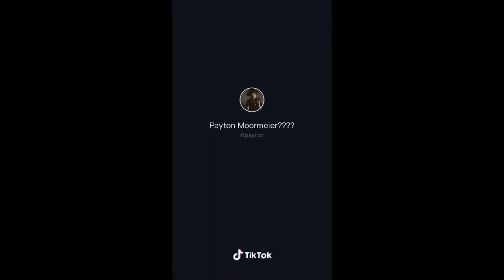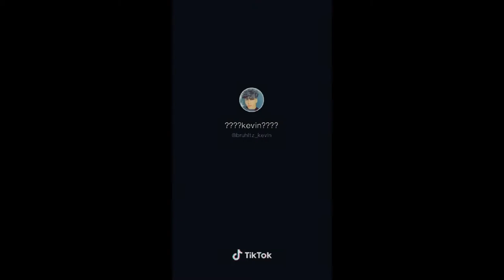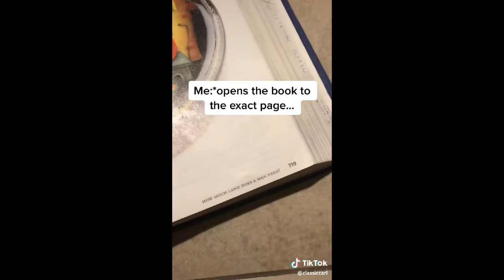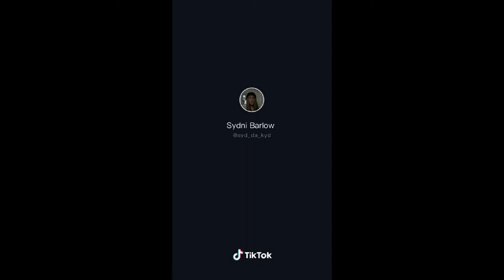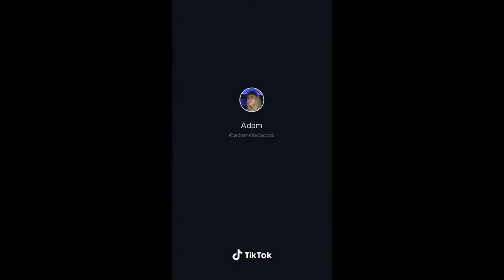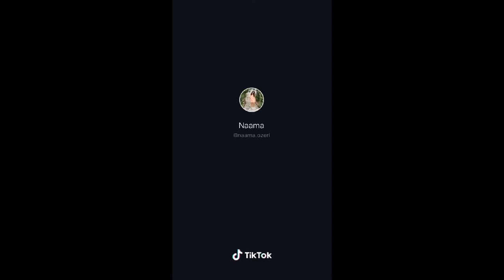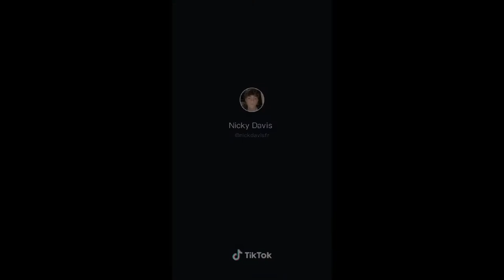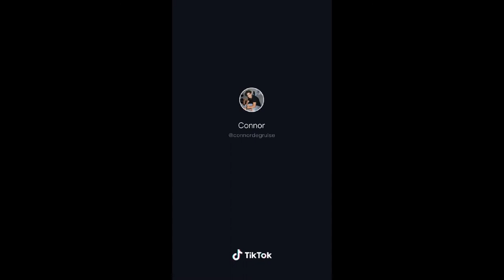Feeling like I did too much Tik Tok Compilation - No Idea Don Toliver TikTok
Feeling like I do too TikTok dance compilation

Hope Y'all Like This !!